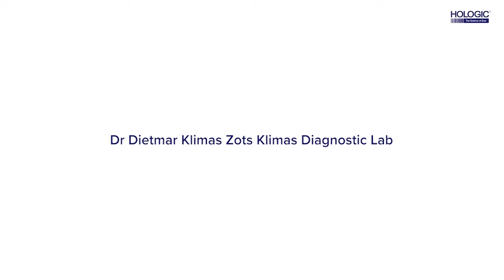Lärdomar från den digitala cytologistudien på ZotzKlimas-laboratoriet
ZotzKlimas-laboratoriets vd Dr Dietmar Klimas och en medlem av cytologiteamet, Heike Lesle Amour, förklarar studiens positiva inverkan på arbetsflödet